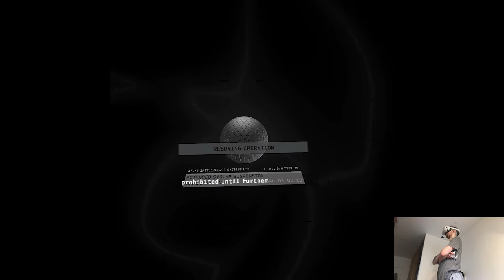LOST AND FORGOTTEN - Lone Echo 2 | Part 17 Playthrough | Oculus/Meta Quest 2 VR (Virtual Desktop)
Hi

So I'm pretty angry at myself cuz I literally did jackshit today and slept around too much, probably because I was still tired from the weekend but you know, that's just my character I expect a lot from myself nowadays. Unfortunately I have nothing to add, zero VR news like it's dead, maybe those articles weren't wrong after all lol.

Short PC specs:

i9-9900KS
RTX 2080ti
32GB RAM 3200MHz
2TB SAMSUNG 970 EVO PLUS M.2